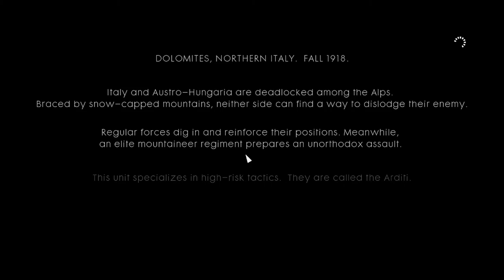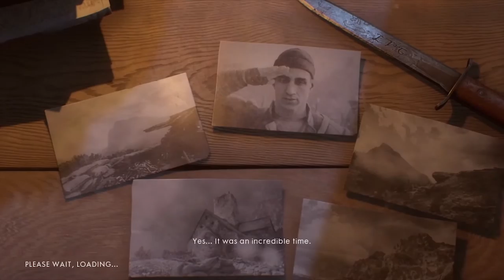Battalfild ► GALICIA MAP FIRST LOOK! - Battlefield 1 In The Name Of The Tsar DLC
GALICIA MAP FIRST LOOK! - Battlefield 1 In The Name Of The Tsar DLC Battalfild ,Battlefield 1 Early Enlister Deluxe Edition includes the Red Baron Pack and the Lawrence of Arabia Pack - containing themed weapons, vehicles and items. Plus five Battlepacks containing combinations of items. Exchanges the visual appearance on three of the largest vehicles in the game. This Early Enlister edition allows you to play Battlefield 1 three days earlier starting from October 18.

- Battlefield 1 Early Enlister Deluxe Edition includes the Red Baron Pack and the Lawrence of Arabia Pack - containing themed weapons, vehicles and items. Plus five Battlepacks containing combinations of items. Also exchanges the visual appearance on three of the largest vehicles in the game. This Early Enlister edition allows you to play Battlefield 1 three days earlier starting from October 18.
- Epic 64-Player Multiplayer Battles - Squad up with your friends and join in the most epic multiplayer battles in FPS history with up to 64 players fighting as infantry or piloting vehicles ranging from tanks and bikes on the ground to biplanes and gigantic battleships.
- Experience the Dawn of All-out War - Be a part of the greatest battles ever known to man. From the heavily defended Alps to the scorching deserts of Arabia, war is raging on an epic scale on land, air and sea as you witness the birth of modern warfare.
- Earth-shattering Intuitive Destruction - With intuitive destruction no battle is ever the same. Destroy vehicles big and small, and demolish entire buildings. From tiny wooden houses to massive stone forts, even the grounds on which you're fighting can be blasted apart.
- War Stories from the Far Edges of the World - Discover a world at war through an adventure-filled campaign that captures the variety of a global conflict through the eyes of several different characters all united by this first modern war.

Pre-ordering Battlefield 1 will get you the Battlefield 1 Hellfighter Pack containing themed items inspired by the heroic Harlem Hellfighter infantry regiment. This also includes 7 days early access to a map released later in 2016.

The Harlem Hellfighters was one of the toughest infantry regiments in the Great War.

This pack contains unique unlocks inspired by their heroic deeds.

- Hellfighter Trench Shotgun – Combat battered shotgun, etched with the Hellfighter insignia and “Men of Bronze” on the receiver and the unit number 369th on the barrel along with the carving “Go Forward or Die France 1918” on the wooden stock
- Hellfighter M1911 – Reliable and timeless sidearm still used in action today affectionately called "old slabsides", etched with the Hellfighter insignia on the breech and "Men of Bronze" on the muzzle.
- Hellfighter Bolo Knife – Fearsome blade etched with the Hellfighter regiment number 369ththat makes your enemy feel homesick at first sight.
- Hellfighter Insignia – Wear this emblem to show your belonging to the elite Hellfighter unit and-in-still fear on the Battlefield.